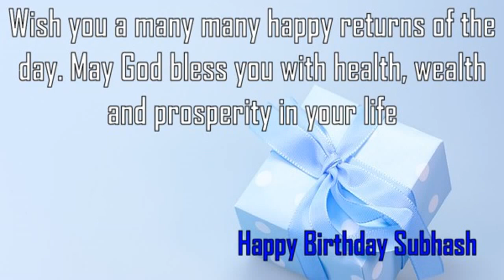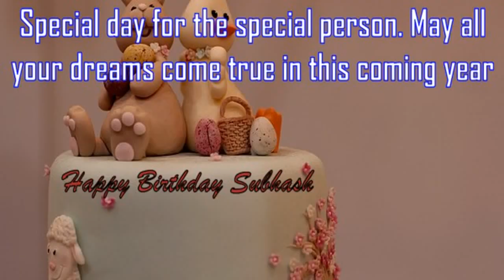Happy Birthday Subhash Image Wishes✔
Happy Birthday Subhash Images. Send Personalized happy birthday wishes to Subhash in 1 min by visiting
GreetName has thousands of image templates to choose from based on gender, age, and relationship. Pick the best image template. Enter Your Name and click 'Generate Personalized Image' button. You can share Subhash picture birthday wishes to any social network such as Facebook status, Whatsapp status, Instagram, Twitter, Google+, etc